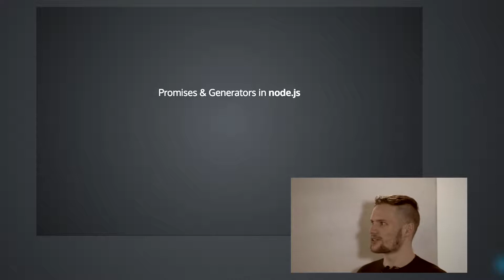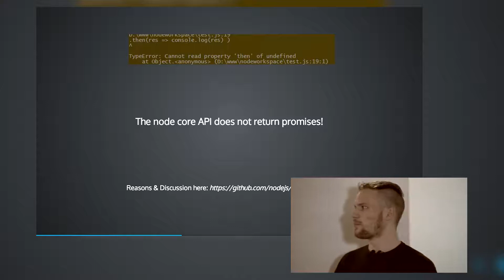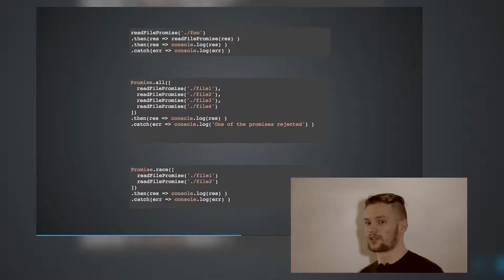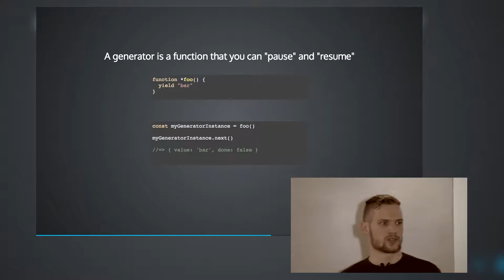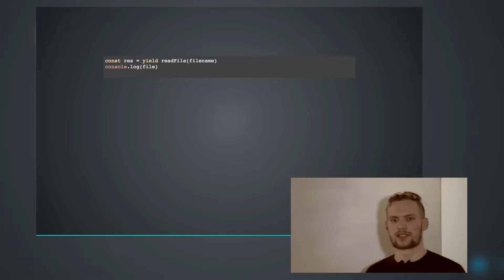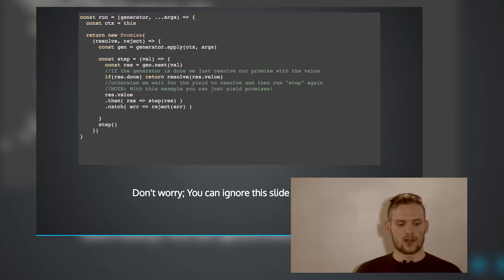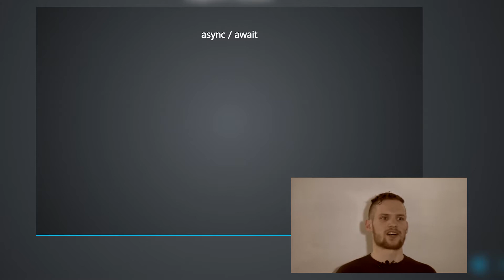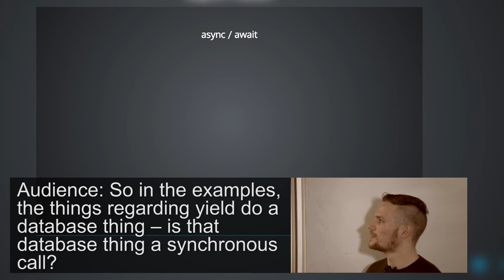Promises & Generators in Node js - Ben August